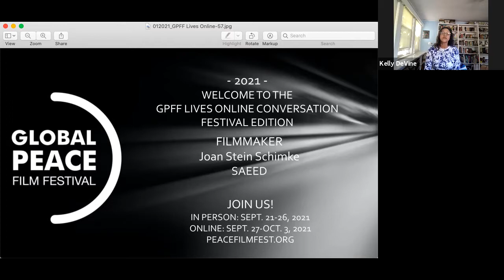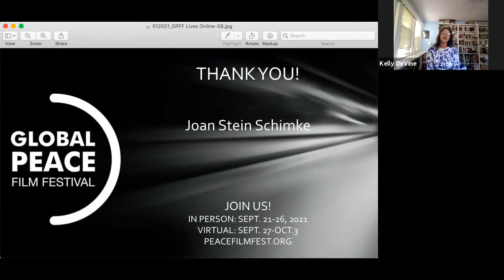2021 GPFF: SAEED // Joan Stein Schimke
Welcome to the GPFF Lives Online: 2021 Festival Edition.
We hear from Joan Stein Schimke, director of Saeed.

JOIN US!
In person: Sept. 20-26, 2021
Online: Sept. 27-Oct. 3, 2021
PeaceFilmFest.org